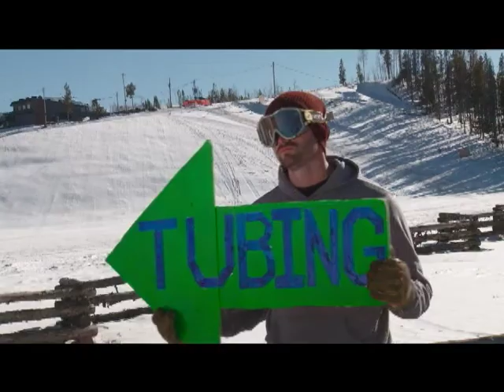Colorado Adventure Park Penguin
Grand County Television commercial for Colorado Adventure Park. 60 second Comedy Ad.